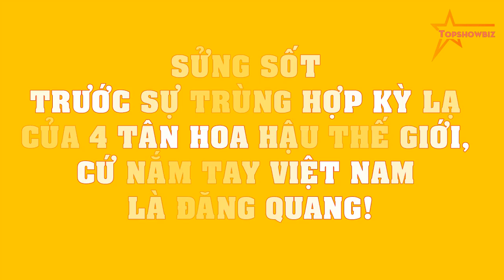SỬNG SỐT trước sự trùng hợp KỲ LẠ của 4 tân Hoa hậu Thế giới, cứ nắm tay Việt Nam là ĐĂNG QUANG!